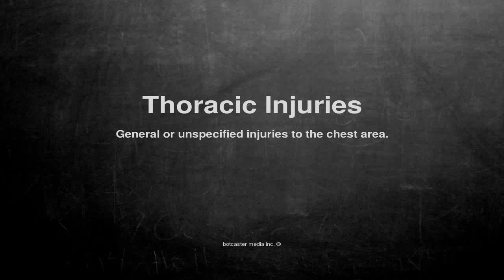Medical vocabulary: What does Thoracic Injuries mean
What does Thoracic Injuries mean in English?